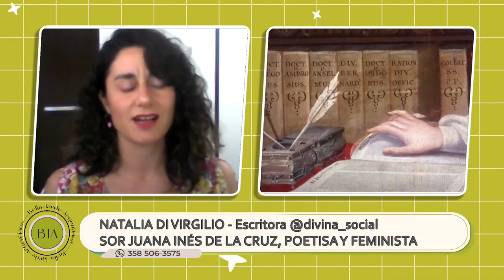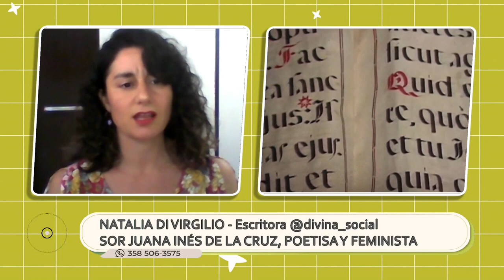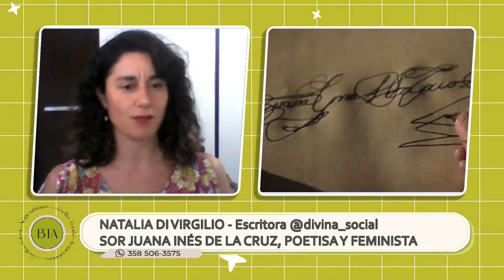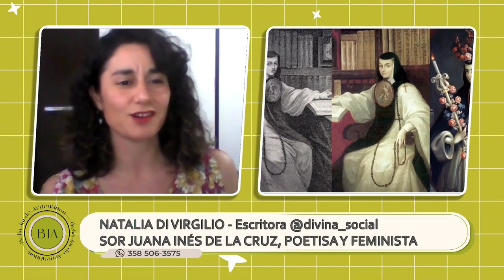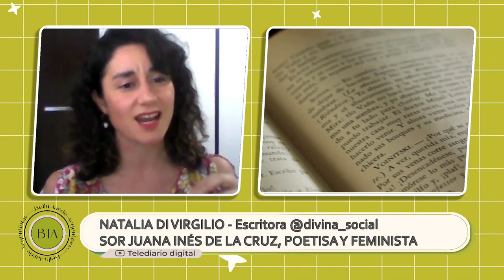77° Columna Lic. Natalia Di Virgilio - Telediario Digital: Sor Juana Inés y su feminismo teológico⚡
🎯 Juana Inés de Asbaje y Ramírez o Sor Juana Inés de la Cruz fue la figura literaria más importante del siglo XVII.

Hombres necios que acusáis
a la mujer sin razón,
sin ver que sois la ocasión
de lo mismo que culpáis:

¡Ni Tigra, mi compañera diaria de escritura, quiso perderse esta columna sobre esta inmensa de la escritura latinoamericana que incendió el mundo barroco de la literatura!

🔥 En esta nueva columna literaria, te cuento sobre Sor Juana y recorremos su vida, sus aportes respecto de su defensa a la mujer, si era posible ser feminista en el medioevo, la censura que anticipó su muerte y leímos un poquito de sus textos recuperados. ¿La conocías? ¿Qué te pareció lo que compartí? Contame.

❤️ Recordá que si te pica el bichito de escribir, mandame un mensaje que te recomiendo lecturas y/o te sumás a hacerlo juntos en mis Talleres de Escritura y lectura asincrónicos (sin horarios, a tu ritmo y por mail). Lo mismo si querés revisar tus textos, letras de canciones ¡o lo que sea!

🏹 Ojalá te haya gustado tanto como para compartirla y no te olvides de agendar mi última fecha de firmas en la Feria Internacional del Libro Juvenil en el CCK: este 27 de Julio de 18 a 20 hs en el Stand de la Sociedad Argentina de Escritores. ¡Hasta la próxima!